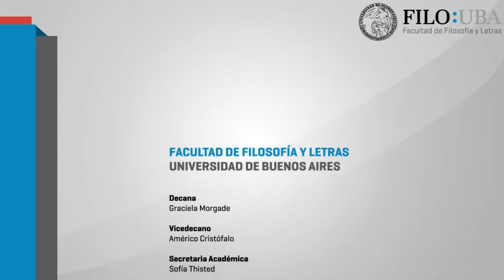I° Jornadas de Formación Docente “Enseñar en la secundaria” 06 ESTELA FERNANDEZ